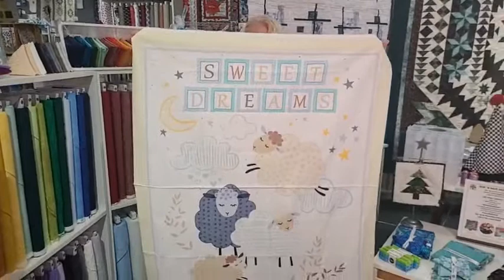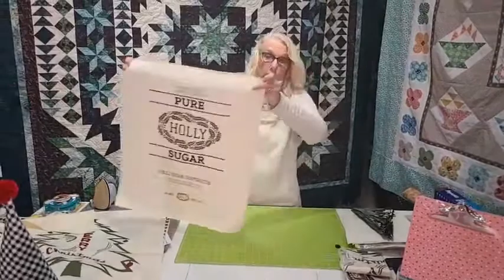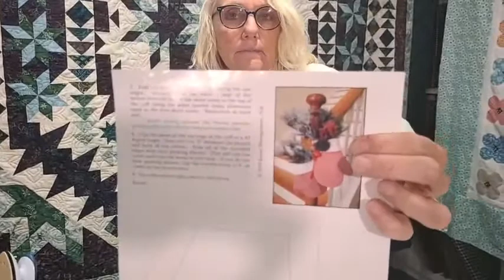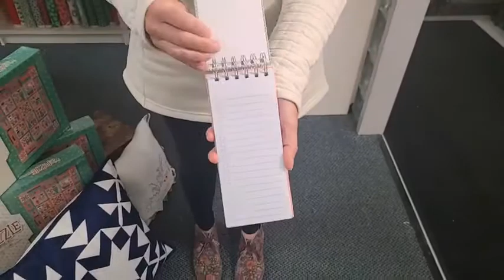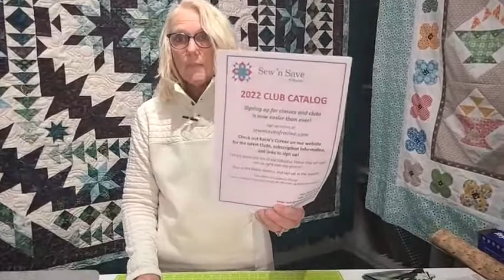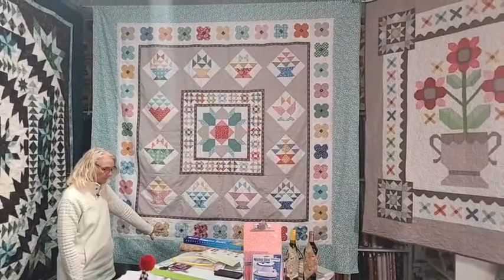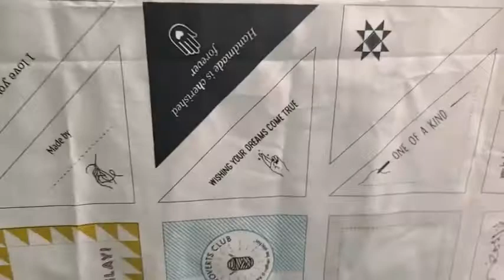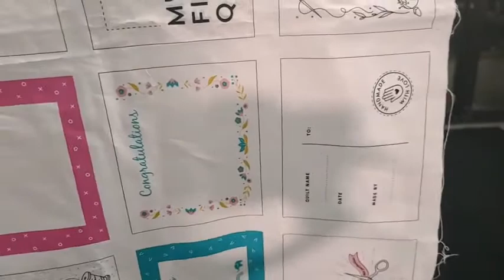Patchwork Party December 13, 2021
Check out Karin's latest projects, hints and tips and preview new fabric lines!